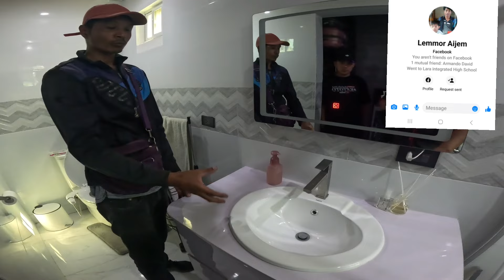PALUTO SA FLORIDA BLANCA PAMPANGA UMUWI SILA NG PINAS PARA.MAG CELEBRATE NG B-DAY